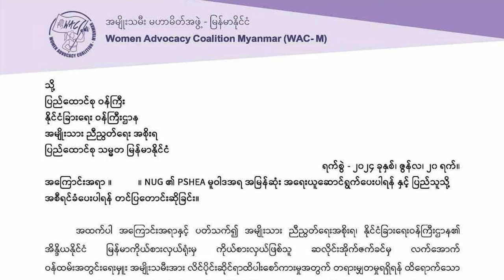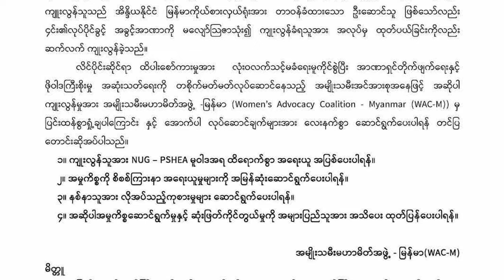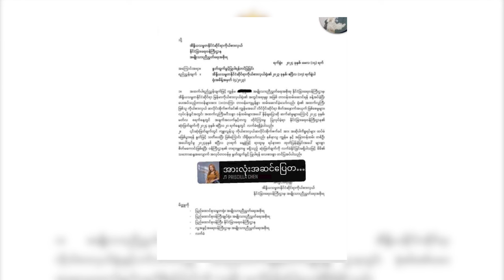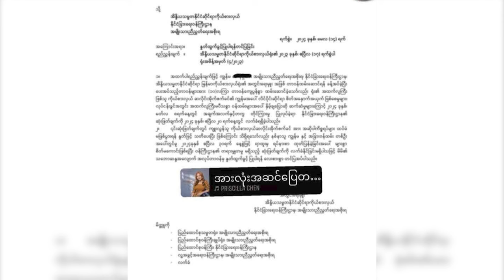လိင် အမြတ်ထုတ်မှုဖြင့် စွပ်စွဲခံထားရသော NUG အရာရှိအား အရေးယူရန် အမျိုးသမီးများ ဖိအားပေး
အမျိုးသားညီညွတ်ရေး အစိုးရ NUG ရဲ့ အိန္ဒိယ-မြန်မာ ကိုယ်စားလှယ်ဖြစ်သူ ဆလိုင်းအိုက်ဇက်ခင် က လက်အောက် ဝန်ထမ်းအမျိုးသမီးကို လိင်ပိုင်းဆိုင်ရာ ထိပါးနှောင့်ယှက်မှုကို အမြန်ဆုံး အရေးယူပေးဖို့ အမျိုးသမီးအရေးတက်ကြွလှုပ်ရှားသူတွေက NUG ကို တောင်းဆိုလိုက်ပါတယ်။ ဒီသတင်းကိုတော့ ကိုပီတာ က တင်ဆက်ထားပါတယ်။